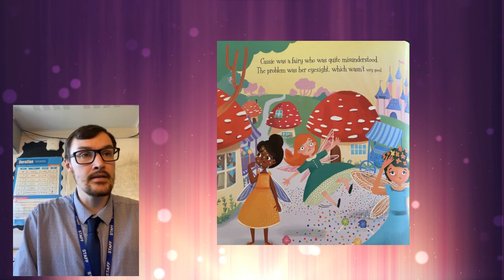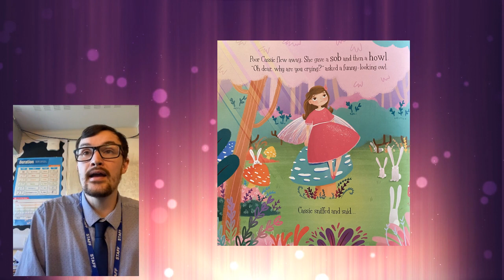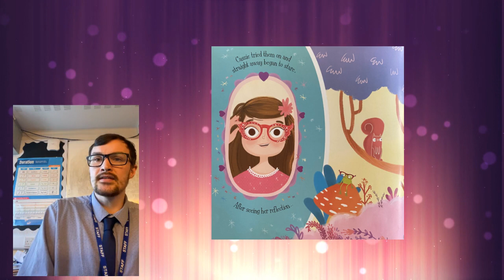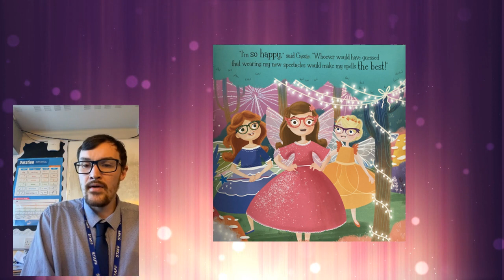Even Fairies Need Glasses - World Book Day 2021. Mr Austen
Mr Austen's video for our primary schools and younger siblings - Happy World Book Day!